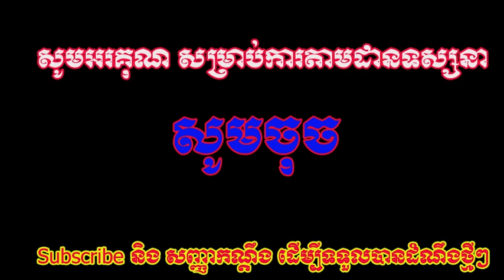សូមសរសើរ! អ្នកមីង តស៊ូលក់សណ្តែកដី រហូតដល់វ័យចំណាស់